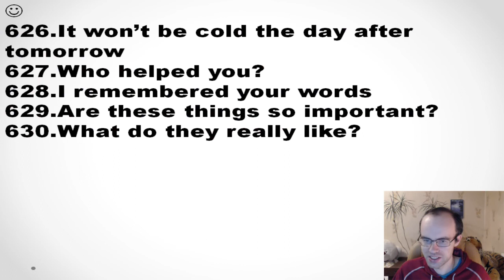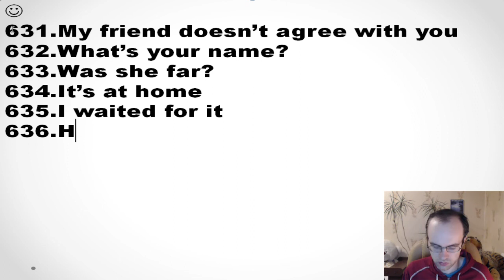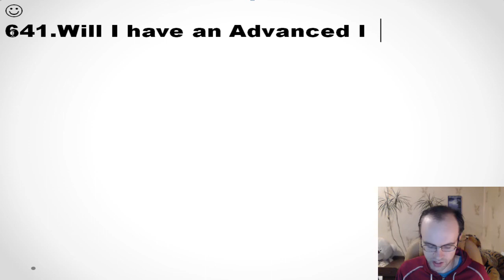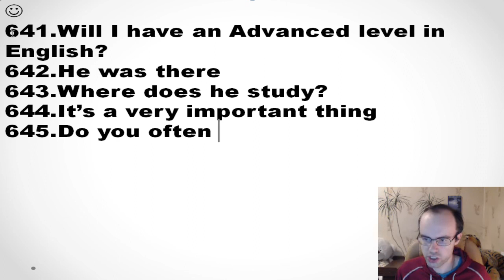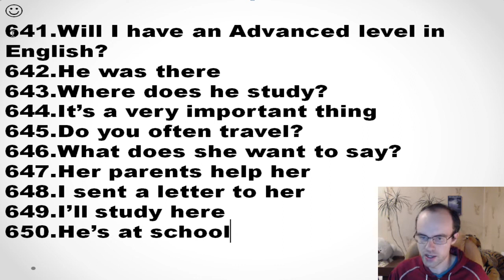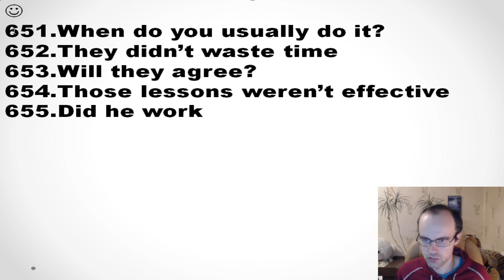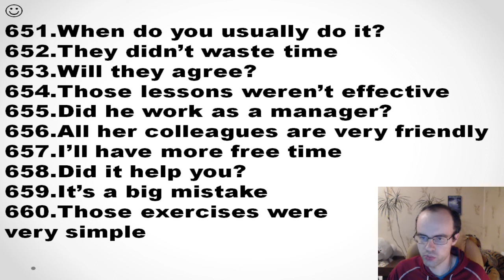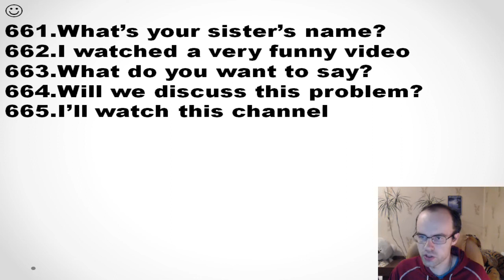КОНТРОЛЬНАЯ АНГЛИЙСКИЙ ЯЗЫК ДО ПОЛНОГО АВТОМАТИЗМА С САМОГО НУЛЯ УРОК 78 3 УРОКИ АНГЛИЙСКОГО ЯЗЫКА